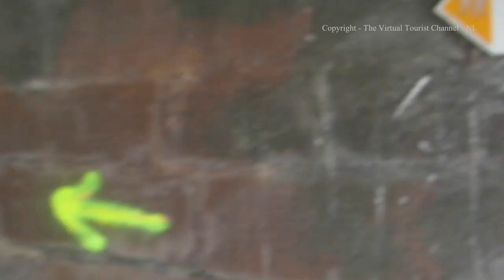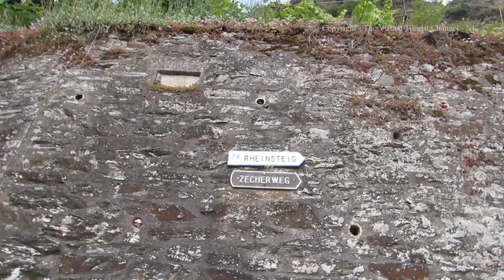Walk up the hill to Marksburg Castle in Braubach Germany - Rhine Gorge 1 new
The Virtual Tourist walks up the hill to  Marksburg Castle in Braubach Germany - Rhine Gorge